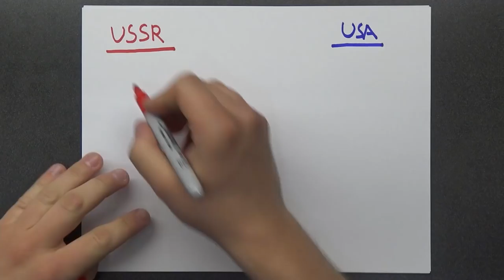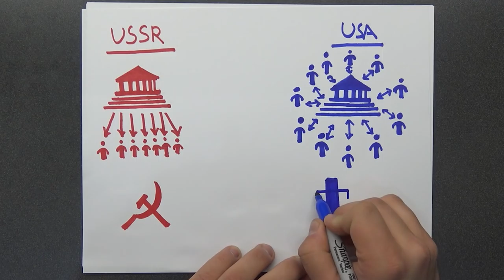Reagan and the Future of the Republican Party - Part 4 - Conclusion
Going back to Reagan is the bedrock of every 2016 Republican Presidential campaign. From Trump, to Rubio and Cruz, they are all mimicking Reagan’s rhetoric, using Reagan’s ideas, and trying to rebuild the Reagan Coalition. But does this obsession with recreating Reagan really make sense almost 30 years after he left office?

Shot by:
Jacob Hurwitz-Goodman

Produced, written, and edited by Andrew Davis